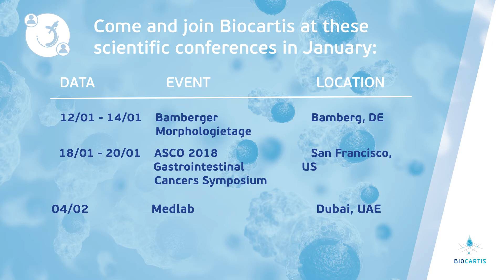We’re kicking off the new year at these scientific conferences and events in January.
We’re kicking off the new year at these scientific conferences and events in January. Will we see you there?